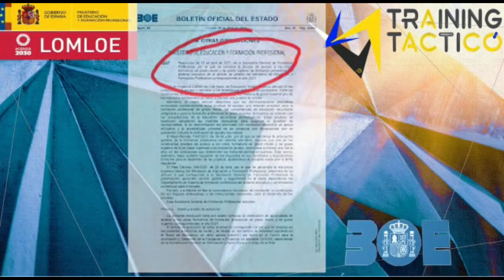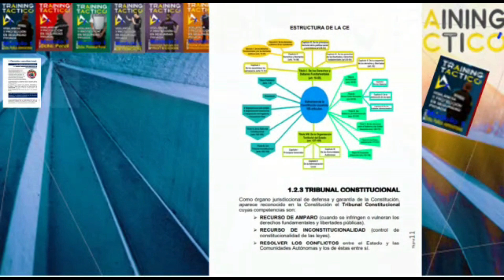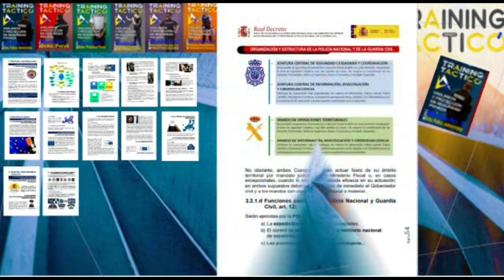EL ABOGADO RESPONDE PODCAST. Grandes empresas: EXPLOTACION laboral y ABUSOS empresariales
"Los secretos OCULTOS de las grandes empresas: EXPLOTACION laboral y ABUSOS empresariales.

En este video hablamos sobre los abusos que muchas empresas cometen con sus empleados, en particular aquellos que trabajan en grandes corporaciones. A menudo, estas empresas buscan maximizar sus ganancias a costa de los derechos laborales y la calidad de vida de sus trabajadores. En este sentido, hablamos de casos concretos de explotación laboral, discriminación, acoso, y otros abusos que han sido denunciados en distintos sectores y empresas. Además, analizamos las raíces estructurales de estos problemas y las consecuencias que tienen para la vida de los trabajadores y para la sociedad en general. Este es un video crítico y revelador, que busca llamar la atención sobre esta problemática y promover una reflexión crítica sobre el modelo laboral actual.

1. Ventajas: ABOGADO:  CONSULTORIA GRATUITA
Primera consulta totalmente gratuita con la consultoría jurídica
2. POLIZAS DE SEGUROS REVISIÓN GRATUITA
Revisión gratuita de pólizas de seguros (hogar, coche, moto, salud, vida, negocio…)
3. ASESORAMIENTO Y DEFENSA JURÍDICA CUALQUIER RAMA
Con precios que tienen en cuenta el salario reducido de los vigilantes de seguridad.

PARA COMPRAR LOS LIBROS DEL CANAL
❤️ VIGILANCIA Y PROTECCION EN SEGURIDAD PRIVADA (10  libros)

PARA UNIRTE AL GRUPO DE TELEGRAM
❤️ Orlando PROFESOR en TELEGRAM únete y no te pierdas nada

PARA HACERTE MIEMBRO DEL CANAL
👉👉👉 HA SIDO POSIBLE CREAR EL PROGRAMA GRACIAS A LAS AYUDAS COMO MECENAS. 🔴 Conviértete en MECENAS y ayúdanos, al mismo tiempo que disfrutas de nuestras ventajas

PARA COMPRAR MATERIAL TACTICO
💖 TODO EL MATERIAL TACTICO EN NUESTRA TIENDA AMAZON

PARA ADQUIRIR LOS MANUALES TECNICOS

PARA DONACIONES Y AYUDARNOS CON EL CANAL